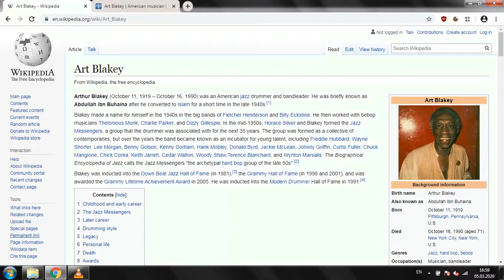Editing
Pop' Art' extension : editing links